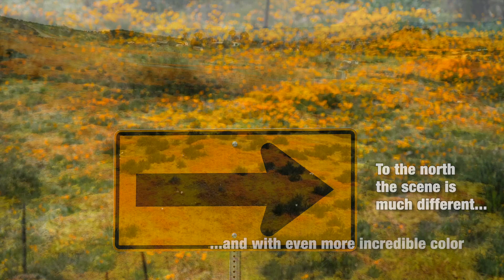Wildflower watch: Too much of a good thing?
Southern California's incredible wildflower gold rush continues into April as historic numbers of visitors rush to the hillsides for pictures to picnics. In no location is this more obvious than Walker Canyon, right off the I15 freeway just south of Corona. But you have other options to see Mother Nature's show! You can avoid crowds by going around Lake Matthews on Cajalco Road in Corona through the rural communities. It's 45 minutes from Claremont. This video shows the incredible color of a well-preserved landscape from a painting, not real life. And I have made a point of making the color as accurate as what I witnessed. All that winter rain really has made a difference!
—PW